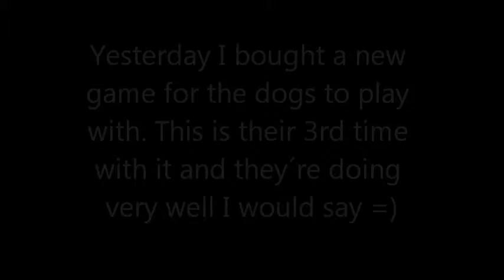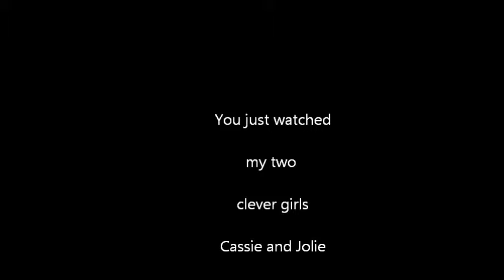Cassie and Jolie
Jolie and Cassie trying the new game, The Dog Twister